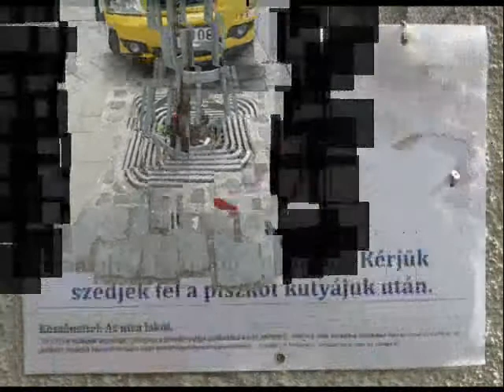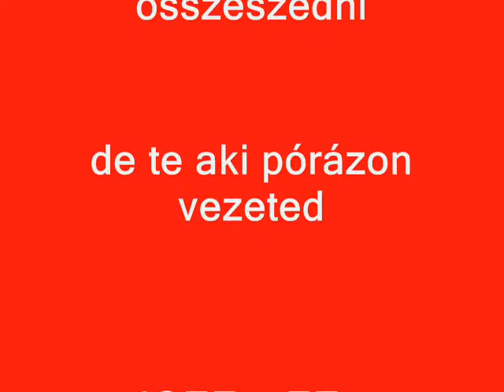Budapest Budapest te CSODÁS abb ..lennél kutyakaki nélkül